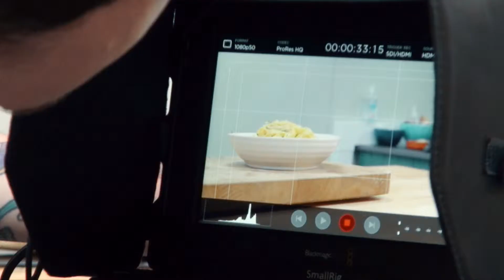Mushroom Tagliatelle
This video is about Stephen's Mushroom Tagliatelle